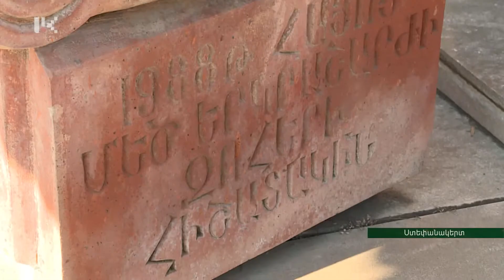Դեկտեմբերի 7–ը` Սպիտակի երկրաշարժի զոհերի հիշատակի օր (07.12.2020)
Դեկտեմբերի 7–ը` Սպիտակի երկրաշարժի զոհերի հիշատակի օր

32 տարի առաջ, 1988թ-ի դեկտեմբերի 7-ին տեղի ունեցավ աղետը, որն ավելի ուշ անուն ստացավ՝ Սպիտակի երկրաշարժ: Էպիկենտրոնում՝ Սպիտակում, ցնցումների ուժգնությունը հասել է 9-ից 10 բալի: Կես րոպեում ավերվել է Խորհրդային Հայաստանի գրեթե ողջ հյուսիսային հատվածը, որտեղ ապրում էր շուրջ 1 միլիոն մարդ։ Երկրաշարժի հետևանքով շարքից դուրս է եկել Հայկական ԽՍՀ արդյունաբերական ներուժի շուրջ 40%-ը։ Լիովին ավերվել են Սպիտակ քաղաքը և 58 գյուղ, մասամբ ավերվել են Լենինական, ներկայում՝ Գյումրի, Ստեփանավան, Կիրովական, ներկայում՝ Վանաձոր քաղաքներն ու ավելի քան 300 բնակավայր։ 88-ի աղետալի երկրաշարժի հետևանքները դեռ ամբողջությամբ վերացված չեն: Հիշողությունները մնում են թարմ, աղետից մնացած դասերը՝ արդիական:
7 декабря – День памяти жертв Спитакского землетрясения